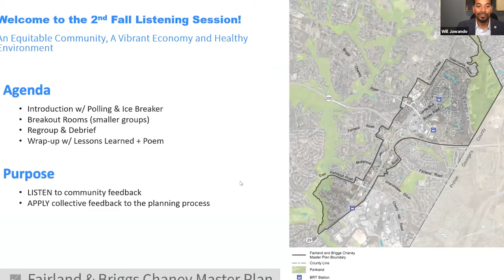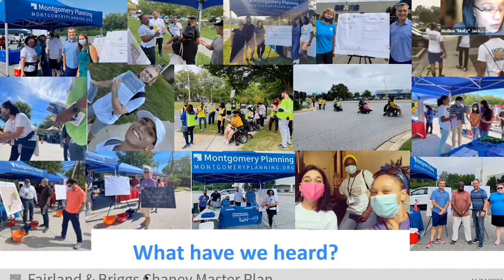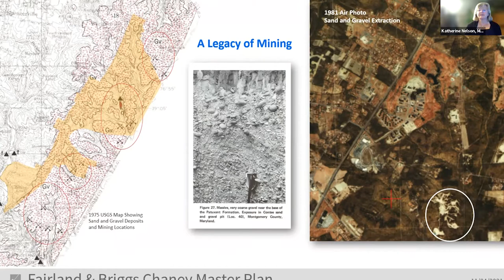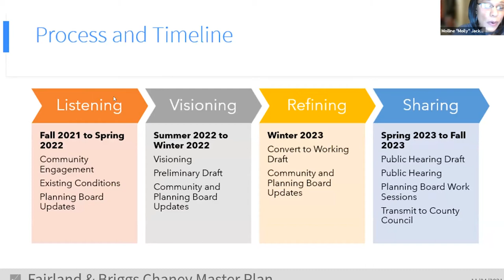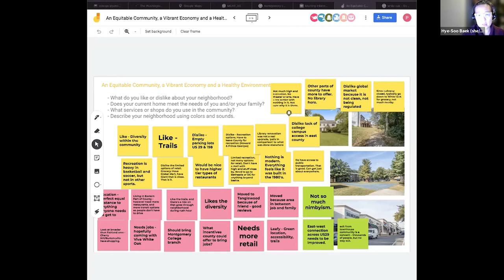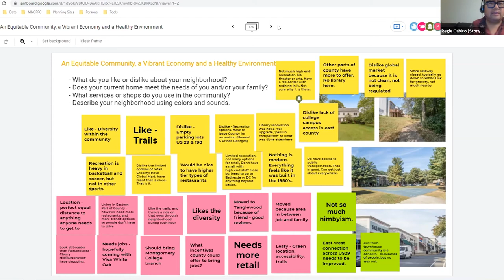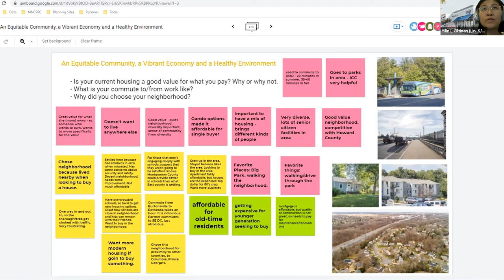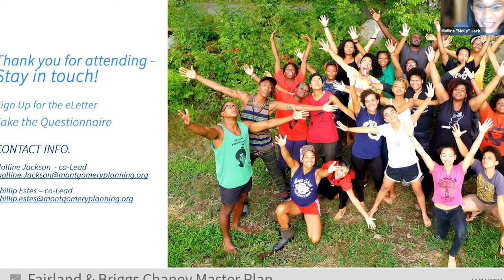Fairland and Briggs Chaney Master Plan Listening Session 2